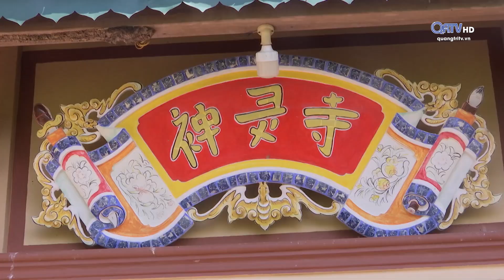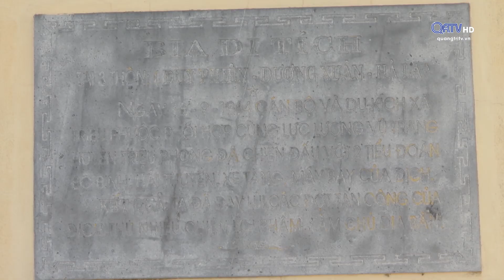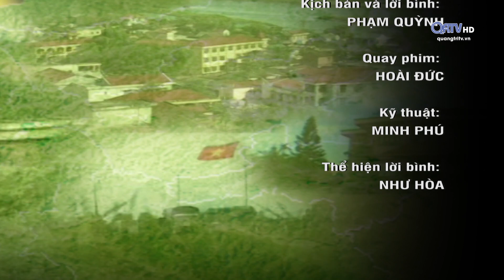[Đất và người Quảng Trị] Một thoáng Hà La | Truyền Hình Quảng Trị